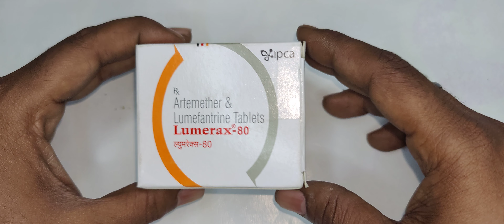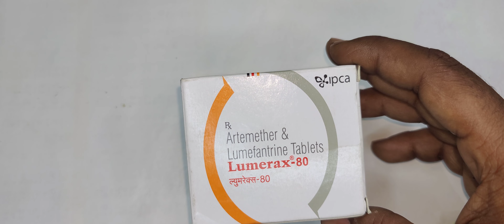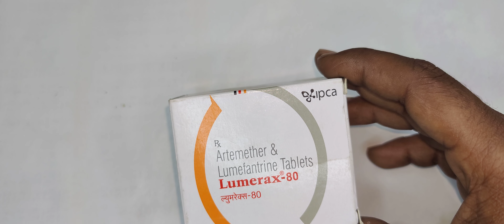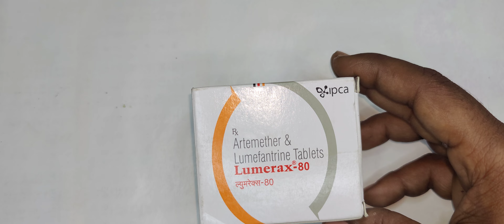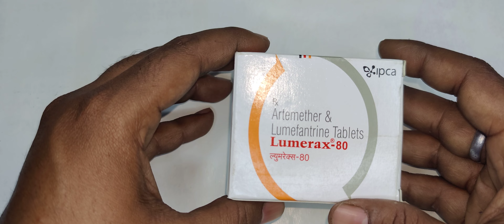Lumerax 80 mg tablet uses in hindi,ल्यूमेरैक्स टैबलेट के उपयोग मलेरिया का इलाज, uses,side effects,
उत्पाद परिचय
लुमेरक्स 80 टैबलेट मलेरिया पैदा करने वाले परजीवियों को मारकर काम करता है जिससे संक्रमण को और फैलने से रोका जा सकता है। इसे भोजन के साथ लेना चाहिए क्योंकि इससे आपके शरीर को दवा को बेहतर ढंग से अवशोषित करने में मदद मिलेगी। इसे अपने डॉक्टर द्वारा बताई गई खुराक और अवधि में लें। अनुशंसित खुराक से अधिक न लें, क्योंकि इससे आपके शरीर पर हानिकारक प्रभाव पड़ सकता है। यह सुनिश्चित करने के लिए उपचार का पूरा कोर्स पूरा करें कि संक्रमण का पूरी तरह से इलाज हो गया है।

सिरदर्द, भूख न लगना, कमजोरी, जोड़ों में दर्द, या मांसपेशियों में दर्द इस दवा से जुड़े कुछ सामान्य दुष्प्रभाव हैं। इस दवा को लेने के बाद आपको चक्कर भी आ सकते हैं। यदि ये बने रहते हैं या बिगड़ जाते हैं तो अपने चिकित्सक को सूचित करें।

इस दवा को लेने से पहले, आपको अपने डॉक्टर को उन सभी दवाओं के बारे में बताना चाहिए जो आप किसी अन्य स्वास्थ्य स्थिति के लिए ले रहे हैं। गर्भवती या स्तनपान कराने वाली महिलाओं को डॉक्टर द्वारा निर्धारित किए बिना इस दवा को नहीं लेना चाहिए, क्योंकि यह विकासशील बच्चे पर हानिकारक प्रभाव डाल सकता है।
ल्यूमेरैक्स टैबलेट के उपयोग
मलेरिया का इलाज
लुमेरैक्स टैबलेट के लाभ
मलेरिया का उपचार
मलेरिया एक संक्रमण है जो मच्छर के काटने से फैलता है। लुमेरैक्स 80 टैबलेट मलेरिया परजीवी को मारकर प्रभावी रूप से मलेरिया का इलाज करता है। हालांकि, इसका उपयोग मलेरिया को रोकने के लिए नहीं किया जाना चाहिए और केवल डॉक्टर द्वारा निर्धारित किए जाने पर ही लिया जाना चाहिए। यह दवा उपचार के कुछ दिनों के भीतर आपको बेहतर महसूस कराती है। लेकिन, यदि इलाज समाप्त करने के तुरंत बाद आपको बुखार, ठंड लगना, मांसपेशियों में दर्द या सिरदर्द होता है, तो यह एक संकेत हो सकता है कि आप अभी भी मलेरिया से संक्रमित हैं।

इस दवा के साथ कोई अन्य दवाएं या एंटासिड लेने से बचना चाहिए (जब तक कि डॉक्टर द्वारा सलाह न दी जाए) क्योंकि वे इस दवा के अवशोषण को प्रभावित कर सकते हैं। अपने चिकित्सक से परामर्श किए बिना किसी अन्य स्थिति के इलाज के लिए इस दवा का उपयोग न करें।
ल्यूमेरैक्स टैबलेट के साइड इफेक्ट
अधिकांश दुष्प्रभावों को किसी भी चिकित्सा ध्यान देने की आवश्यकता नहीं होती है और गायब हो जाते हैं क्योंकि आपका शरीर दवा में समायोजित हो जाता है। यदि वे बने रहते हैं या आप उनके बारे में चिंतित हैं तो अपने चिकित्सक से परामर्श करें
लुमेरैक्स के सामान्य दुष्प्रभाव
सिर दर्द
भूख में कमी
चक्कर आना
कमज़ोरी
जोड़ों का दर्द
मांसपेशियों में दर्द
लुमेरैक्स टैबलेट का उपयोग कैसे करें
इस दवा को अपने डॉक्टर द्वारा बताई गई खुराक और अवधि में लें। इसे पूरा निगल लें। इसे चबाएं, क्रश या तोड़ें नहीं। लुमेरक्स 80 टैबलेट koको भोजन के साथ लेना बेहतर होता है.
लुमेरक्स टैबलेट कैसे काम करता है
लुमेरक्स 80 टैबलेट दो एंटीपैरासिटिक दवाओं का मिश्रण है: आर्टेमेथर और ल्यूमेफैन्ट्रिन, जो मलेरिया का इलाज करते हैं. ये दवाएं रक्त में हीम के स्तर को बढ़ाकर काम करती हैं, जो मलेरिया परजीवी के लिए जहरीला पदार्थ है। यह परजीवी को मारता है और संक्रमण को फैलने से रोकता है।